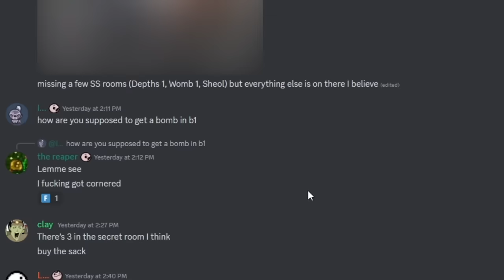I Cheated With YOUR Help In Isaac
the greatest new cheat in the history of isaac